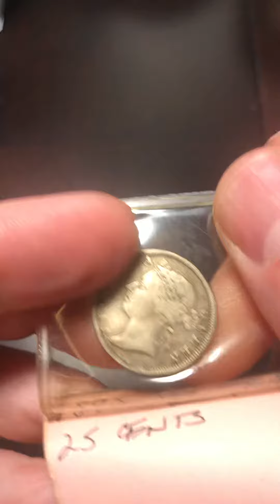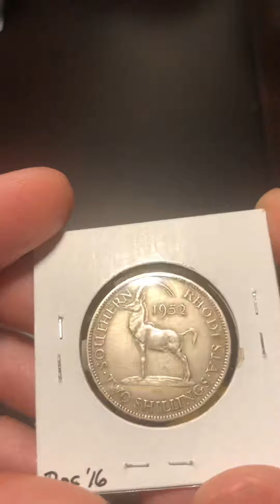Lot 98 british africa and new world